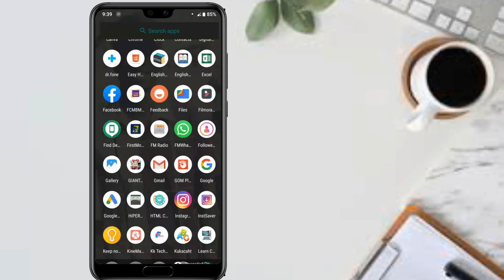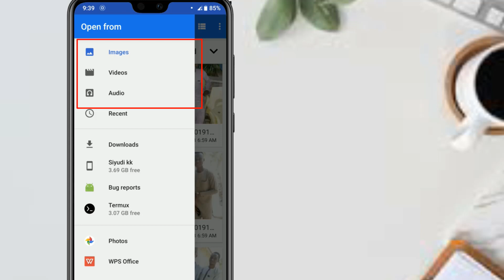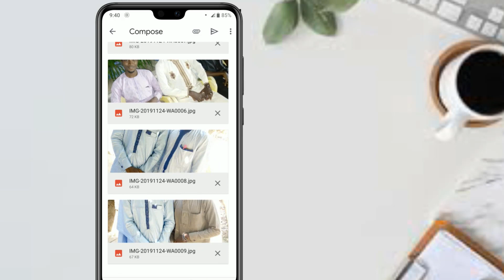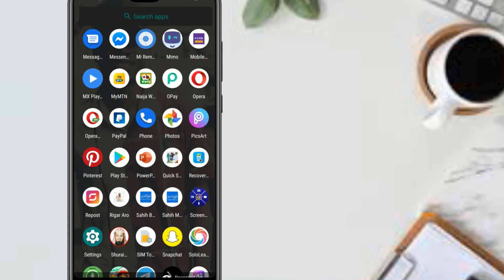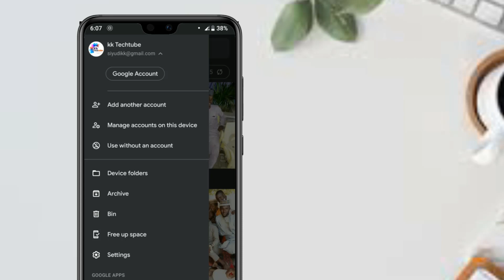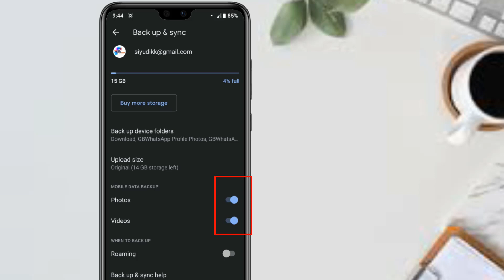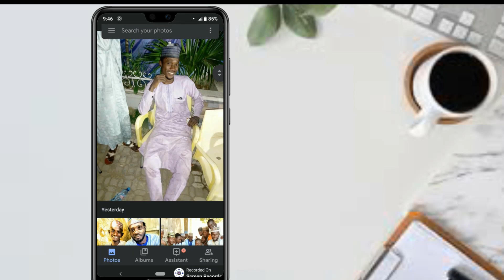TA YANDA ZAKA AJJE HOTUNAN KA INDA BAZA SU GOGE BA HAR ABADA A GMAIL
Ta inda zaka ajje hotunan ka da videos din ka da wakoki inda baza su goge ba har a bada a GMAIL

                      2 _kk_techtube_
Number waya
Gma
1 webdesign
2 app design
3 T_shirt
4 flashing
5 saida computer